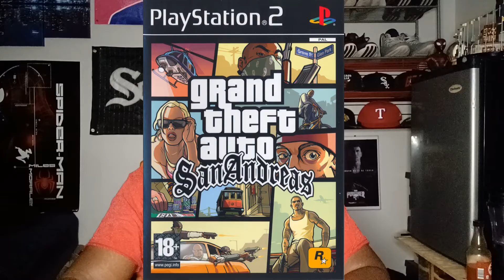THE MOST FRUSTRATING GAME EVER